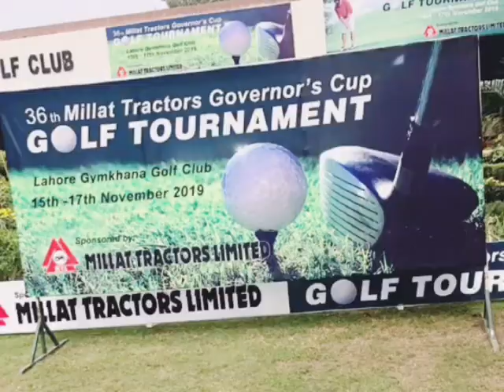At lhr Gymkhana playing tournament of golf.